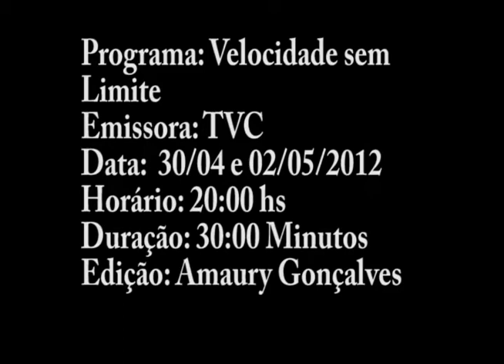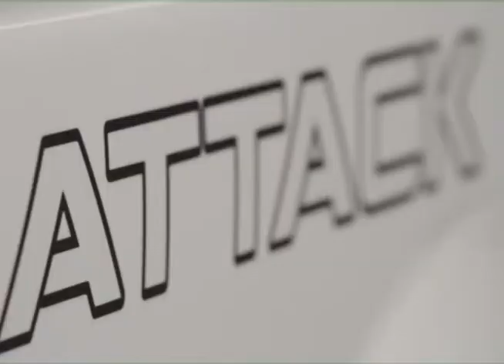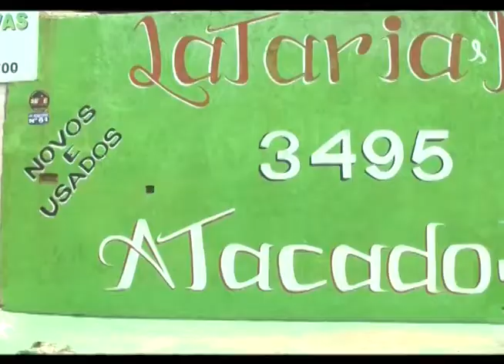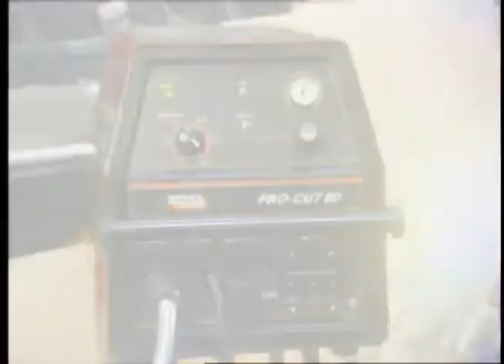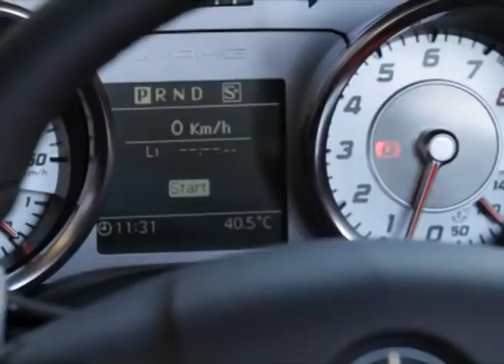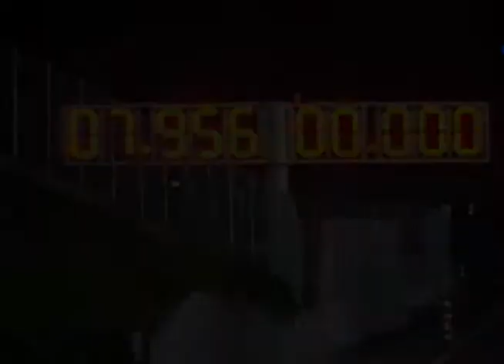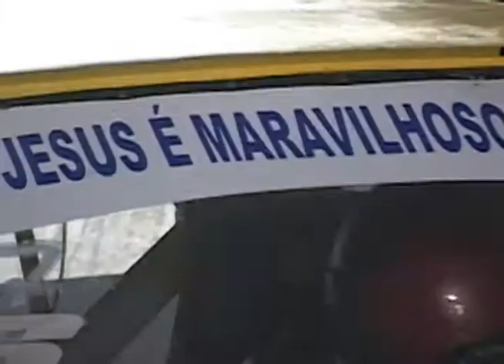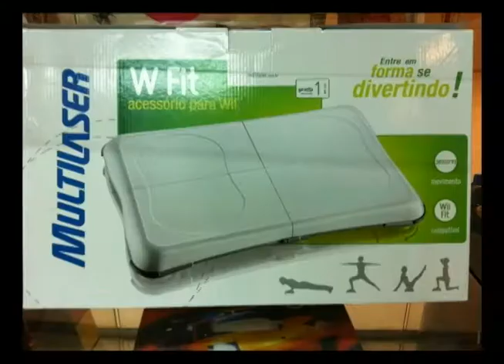PROGRAMA VELOCIDADE SEM LIMITE TVC 30-04-12.mp4